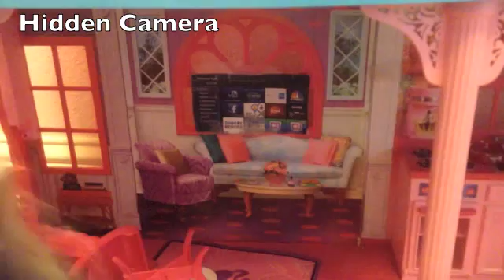"Stacie is Home Alone" Vlog #3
Stacie's home alone while her mom and her two sisters are shopping for a couple hours, but Stacie destroys the house. What will Stacie do? Will Stacie clean the house up before her mom comes home, or leave the house destroyed until her mom comes home? Keep watching to find out!

Sound Effects: Sports Car Racing, Record Player Scratching